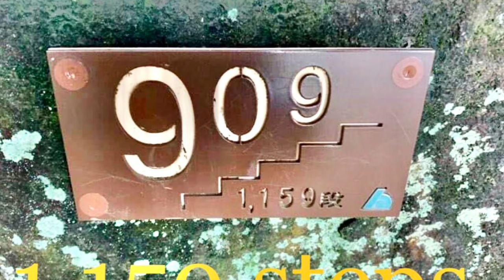Kunozan Castle -Originally castle but famous as Toshogu shrine- KUNOZAN CASTLE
Name: Kunozan Castle (Kunozan-jo)
Alias:  Kuno Castle /Kunozan Toshogu
Place: Negoya Suruga-ku Shizuoka city, Shizuoka
Type: Mountain Castle
Built: 1568
Remaining remnants: Buidings of Kunozan Toshogu Shrine
Title: National treasure (as Kunozan Toshogu Shrine)

Brief History
Kunozan castle (久能山城) is located on Kunozan mountain, a steep hill of 200 meter high facing Pacific ocean, at the south part of Shizuoka city.

Kunozan mountain is placed next of Nihondaira height, a famous scenic area of Mt. Fuji behind of Suruga bay, but being separated by large valley the mountain is an isolated one. The top of the mountain has wide ocean view of Suruga bay, and it was appropriate to watch sea transportation at the area.